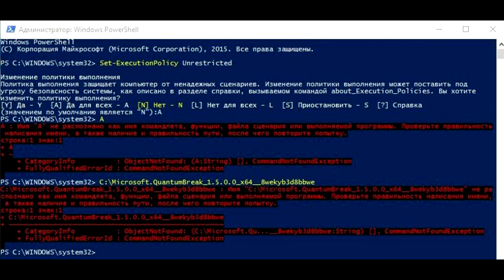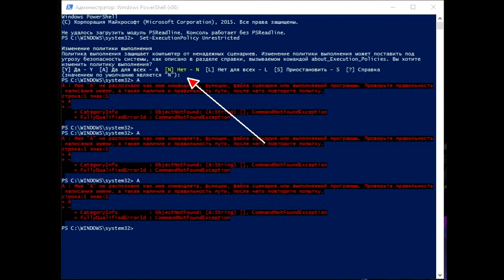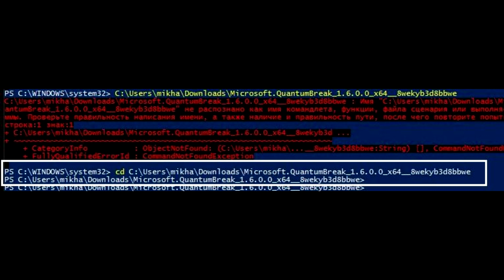Имя не распознано как имя командлета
Как установить Имя не распознано как имя командлета, функции, файла скрипта или выполняемой программы. Проверьте правильность написания имени, а также наличие и правильность пути, после чего повторите попытку.